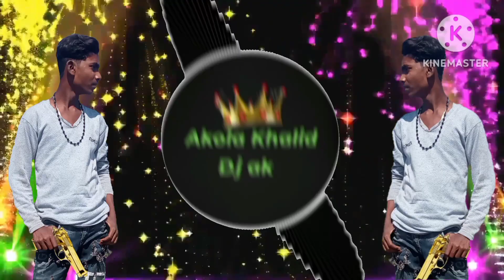Akola Khalid DJ ak banjo party 🥳🎉